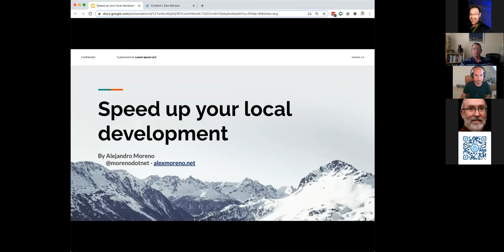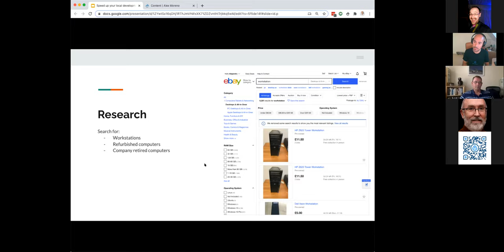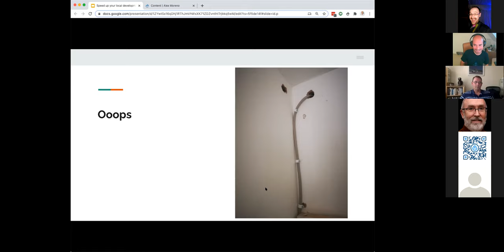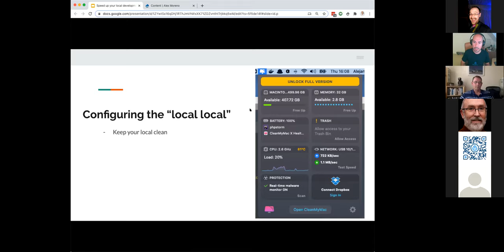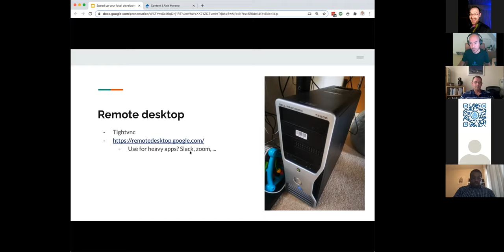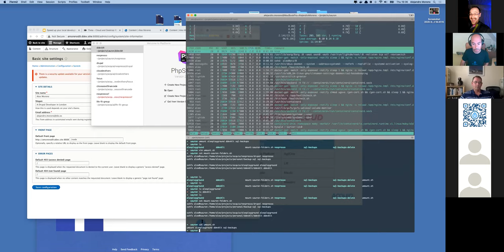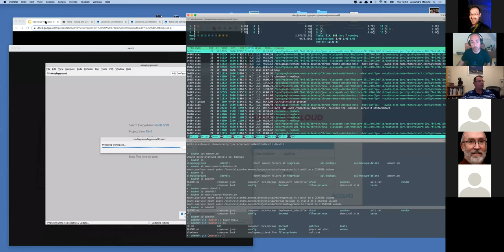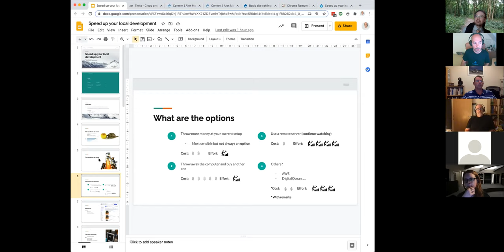Drupal Yorkshire September 2020 Using Remote Systems